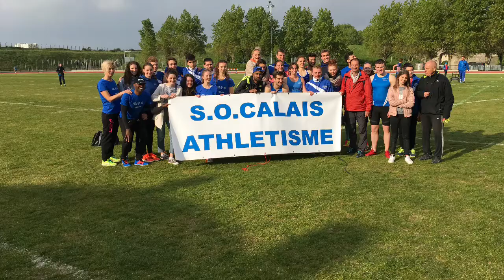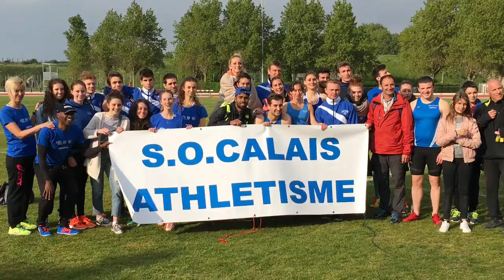interclubs 1er tour Dimanche 7 Mai à Calais